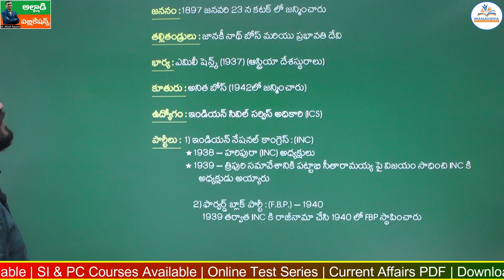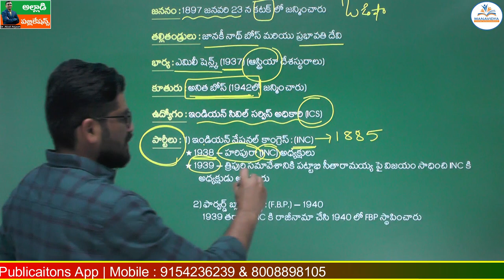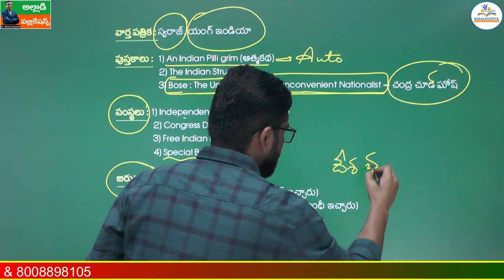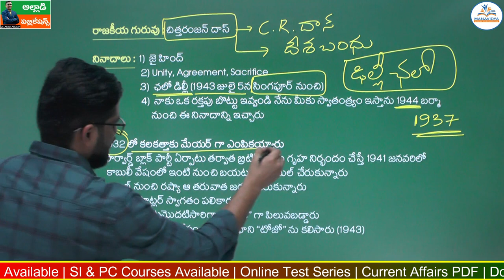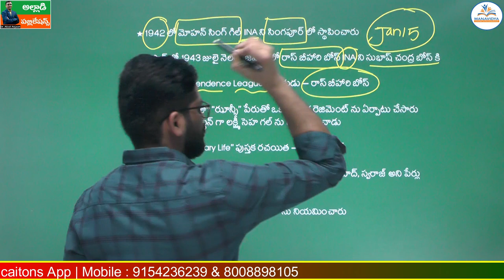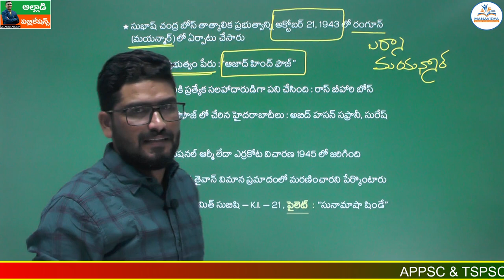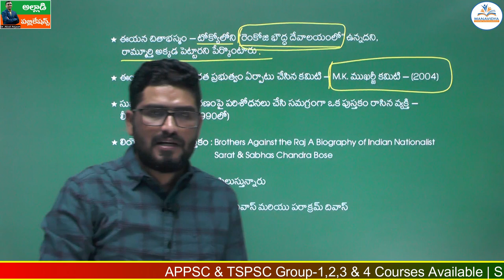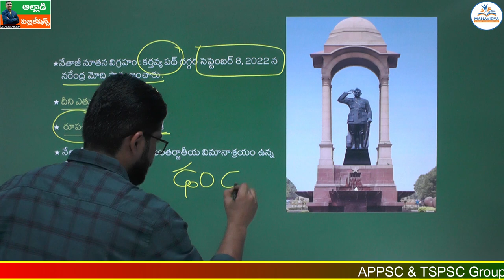నేతాజీ సుభాష్ చంద్రబోస్ యొక్క జీవిత చరిత్ర | Nethaji Subhash Chandra Bos Life History